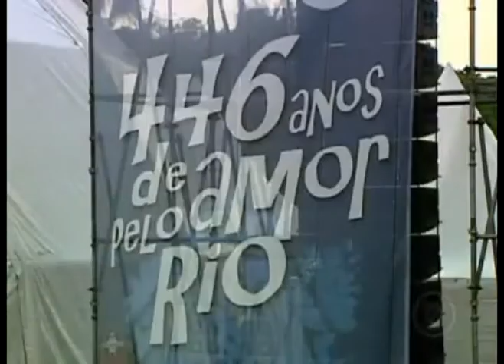Junior Moraes com Calçadão Carioca - RJ TV - 01/03/2011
Rápida aparição com o grupo Calçadão Carioca no RJ TV, na cobertura do show do aniversário do Rio de Janeiro, na Quinta da Boa Vista, dia 1º de março. Apareço aqui com meu modelo de Cajon assinado, feito pela JM Cajons.